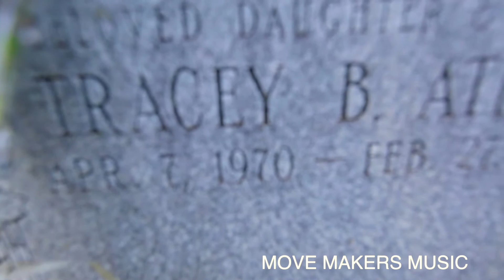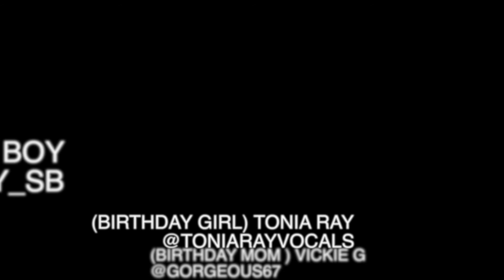Sour Boy "Happy Birthday" Directed by SHALEEKBEATS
Move Makers Music Productions,  A story of Birthday Love & Memories , from Newark's own Sour Boy. Recorded at DaBeatshop Recording Studio, Engineered by SHALEEKBEATS.